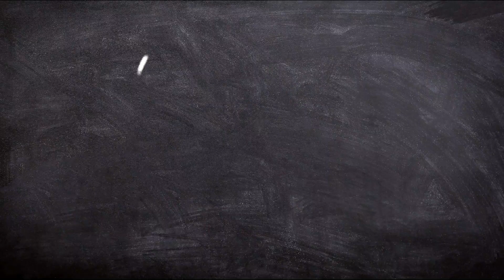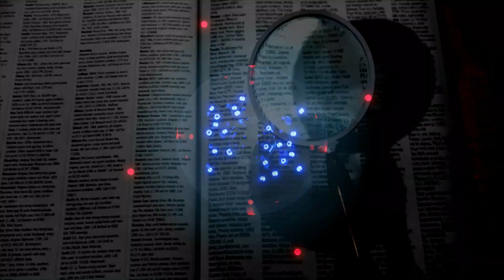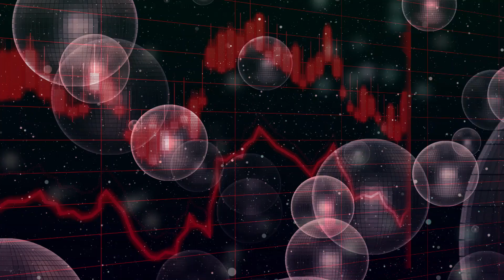Scientist detected dark matter ? | Dark matter hunt with Xenon Experiment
Dark matter and dark energy has always been a mystery among the scientists. But, what if I say that dark energy has detected ? Watch this video to know more about this.